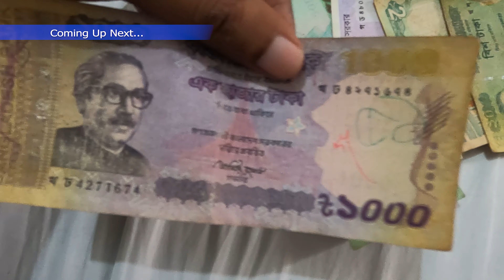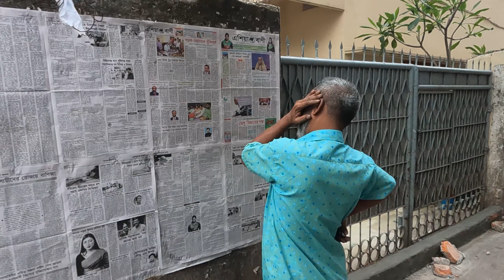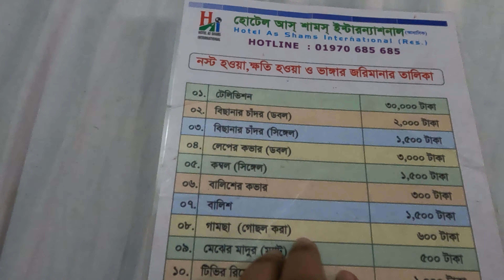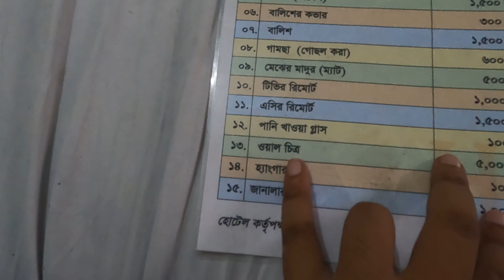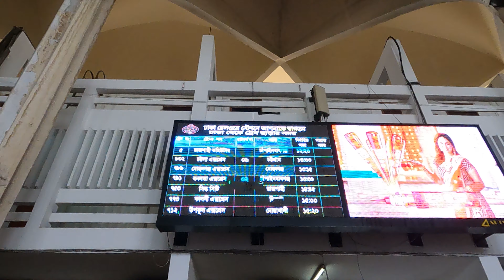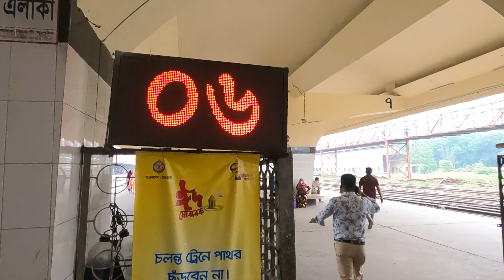Dhaka To Chittagong | Eid Rush | Eid Festival Train | Bangladesh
The Chittagong Division is known for its rich biodiversity. Over 2000 of Bangladesh's 6000 flowering plants grow in the region. Its hills and jungles are laden with waterfalls, fast flowing river streams and elephant reserves. St. Martin's Island, within the Chittagong Division, is the only coral island in the country.

🎬 WATCH OTHER TRAVEL VLOGS 🎬